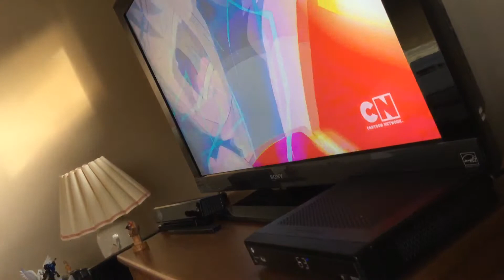Power powerful fire